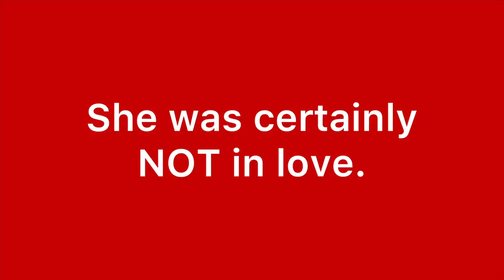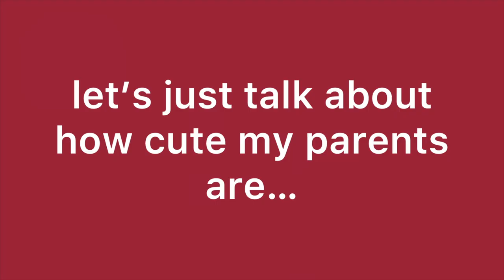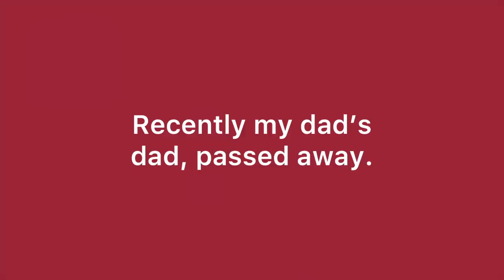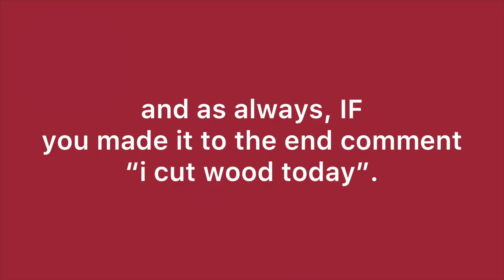My Real Life | Tabitha Swatosh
THANKFUL IS AN UNDERSTATEMENT.

I traveled back home to Missouri, to get some much-needed family time! I hope you’re all doing well, and I hope that you take the time to surround yourself by those who love you.